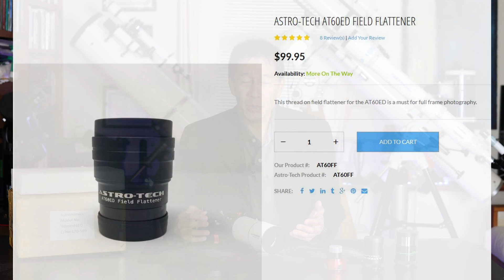Review of the Astro-Tech AT60ED Optical Tube Assembly - Cuteness Overload!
Review of the Astro-Tech AT60ED optical tube.

Orion Observer 134 Telescope
Orion Starblast Telescope
Zhumell Z114 Telescope (same as the Orion Starblast)
Orion XT6 Telescope (new version as of 2022)
Orion XT8 Telescope (new version as of 2022)
Sky-Watcher 6” Dobsonian Telescope
Sky-Watcher 8” Dobsonian Telescope
TeleVue 24mm Panoptic (my favorite 1.25” eyepiece)
TeleVue 13mm Nagler Type 6 eyepiece
TeleVue 7mm Nagler Type 6 eyepiece
TeleVue Everbrite 1.25” Diagonal
TeleVue 2X Barlow (Much better than the cheap throwaway barlows found in cheap scopes)
Heated gloves
Heated vest

Camera I’m using for 4K video and some B-Roll
The lenses used for filming the rest of the time (17-40 f/4 and 24-70 f/4)
Wireless mic